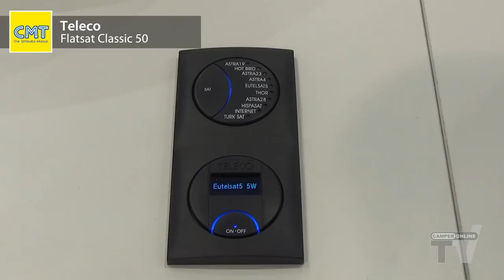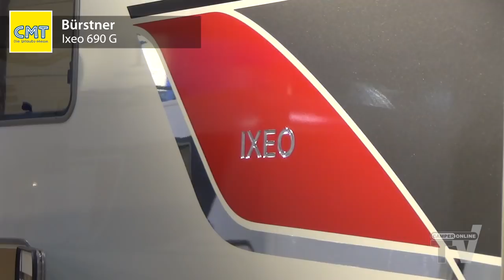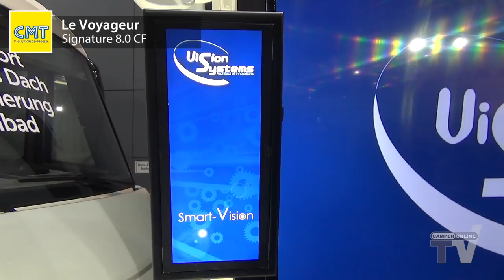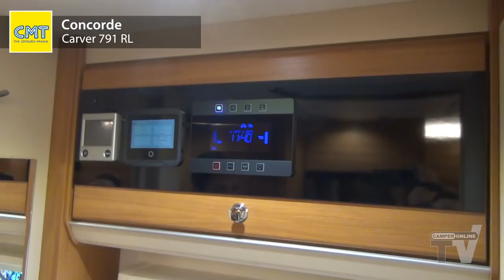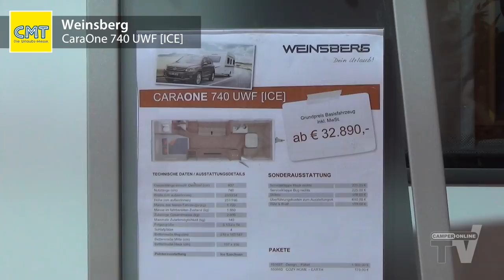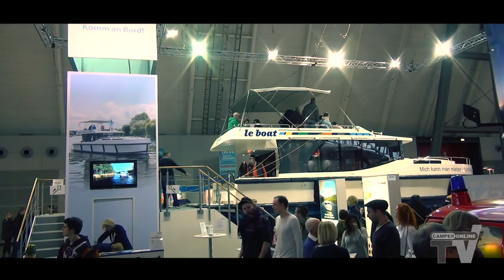CMT 2018: novità camper, caravan e accessori - All the new-for motorhomes, caravans and accessories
Indice per marchio in basso - Index by brand below

In un documentario esteso e dettagliato, CamperOnLine e CamperOnLine TV vi portano a scoprire tutte le novità della primavera presentate, in esclusiva, al CMT 2018. Dal primo liner senza retrovisori esterni, sostituiti da un sofisticato sistema di telecamere, alle nuove meccaniche di base, sempre più moderne, tecnologiche e pronte a offrire sia la trazione anteriore che quella posteriore senza tralasciare le versioni 4x4, per arrivare alle batterie di nuova generazione, quelle al litio, capaci di offrire un’autonomia energetica senza precedenti: ecco tutte le novità 2018 in materia di furgonati, mansardati, profilati con e senza basculante, motorhome e veicoli di lusso, caravan e accessori dedicati ai veicoli ricreazionali con o senza motore.

In an extensive and detailed documentary, CamperOnLine and CamperOnLine TV will lead you to discover all the novelties  presented exclusively at the CMT 2018 in Stuttgart. From the first liner without external rear-view mirrors, replaced by a sophisticated camera system, the new chassis, more and more modern, technological and ready to offer both front and rear wheel drive without forgetting 4x4 versions, to the all-new generation lithium batteries, able to offer an unprecedented energy autonomy: here are all the 2018 novelties concerning vans, C-Class, low-profiles with and without tilting bed, A-Class motorhomes and luxury vehicles, caravans and accessories.

AL-KO 17:53
AL-KO 35:53
Auto-Sleeper 25:28
BCM 5:01
Carthago 20:28
Bürstner motorhome 16:46
Bürstner caravan 32:21
Challenger 9:23
Chausson 10:30
Concorde 29:07
Dethleffs 33:18
Dreamer 6:55
Eura Mobil 18:54
Eriba 31:27
Hymer 23:40
Hymer Car 1:50
Hobby 15:34
Knaus 11:08
Le Voyageur 27:41
Mailbu 3:35
Mercedes 26:17
Morelo 30:05
Sawiko 8:05
Sun Living 14:42
Teleco 5:54
XGO 4:23
Weinsberg 34:47
Westfalia 7:29
Westfalia 8:33